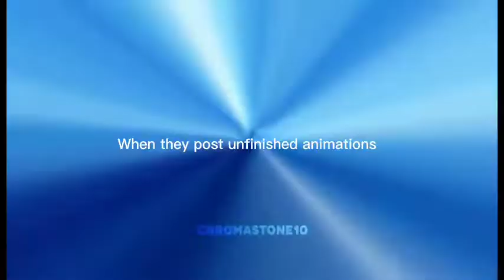dojo duel.?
very, very soon maybe at the end of sep.)